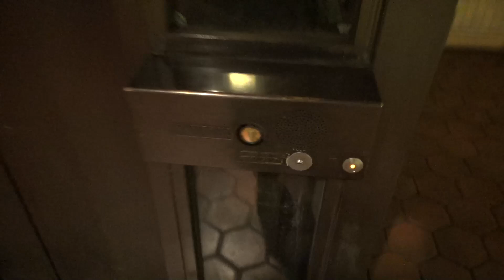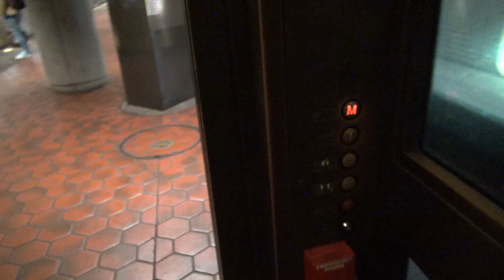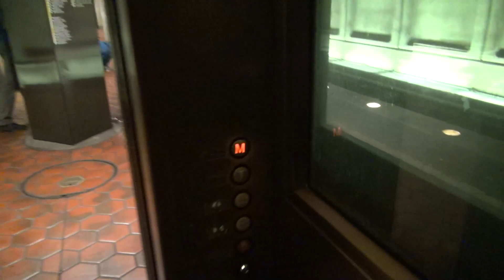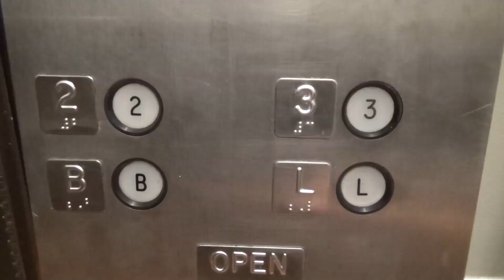Original US Hydraulic Elevator at the Mt. Vernon Square Metro Station in Washington, DC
(1-12-20) Where a lot of the elevators here in the DC Metro system have been modernized, this one platform elevator in the back still lives on! This one is a completely original US elevator with the vandal resistant buttons!

Support elevaTOURS!